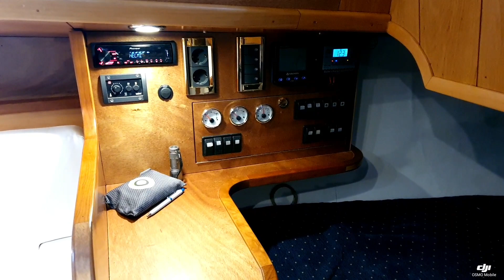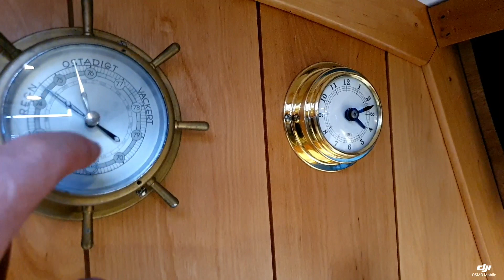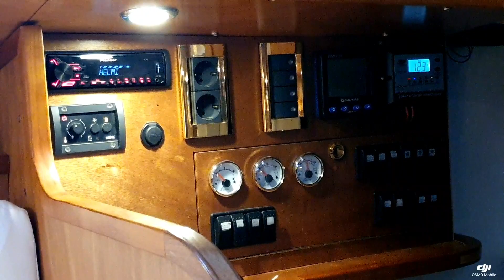Ohlson 29 refit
1974 Ohlson 29 complete refit